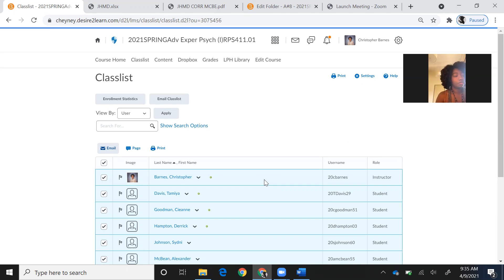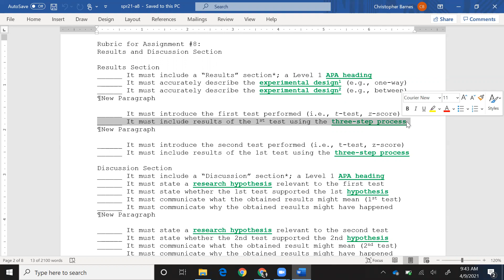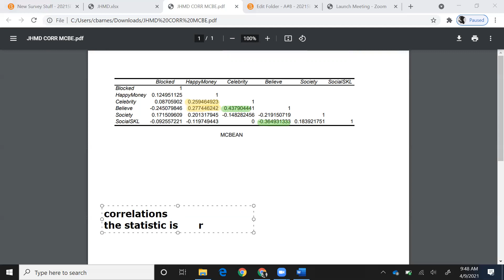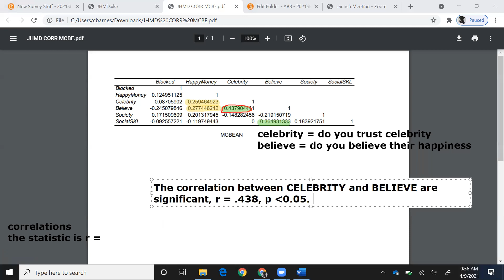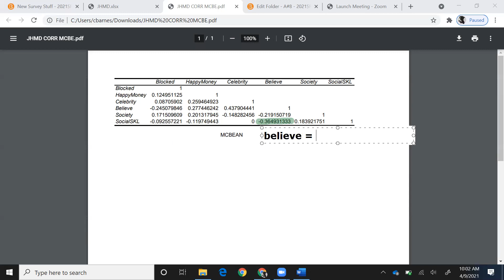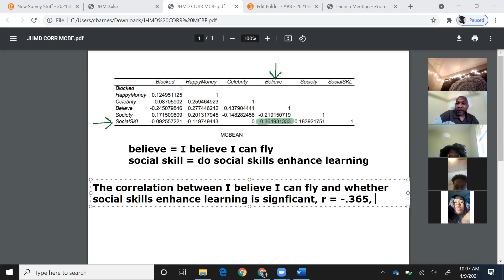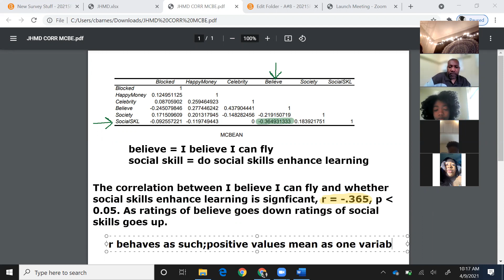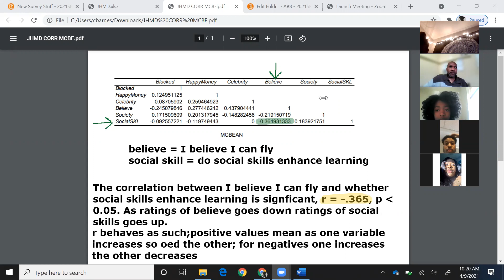Week Ten - RPS411 (Blue Class 2)